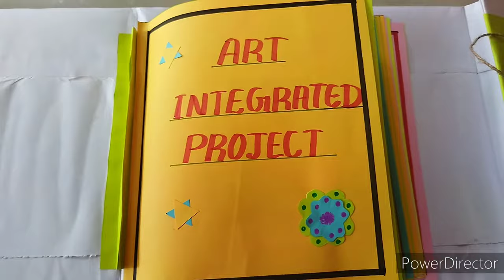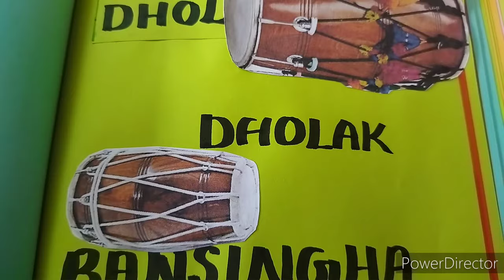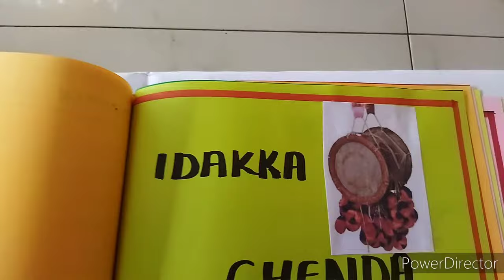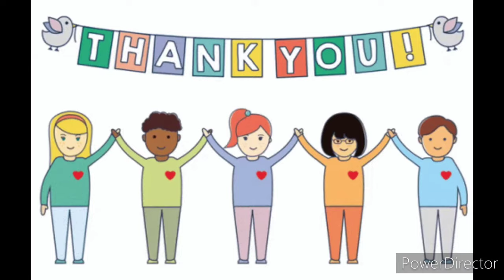Art Integrated Project | Scrapbook | Musical Instruments | Primary Class| English & Music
Art Integrated Project. Integration of English and Music. Comparative Study of Musical Instruments of Himachal Pradesh and Kerala. Form used is scrapbook